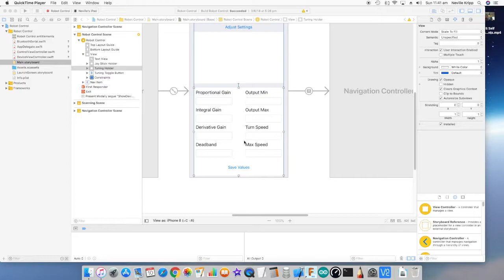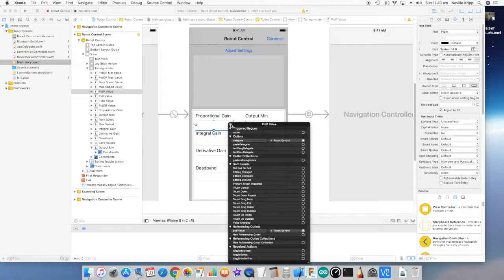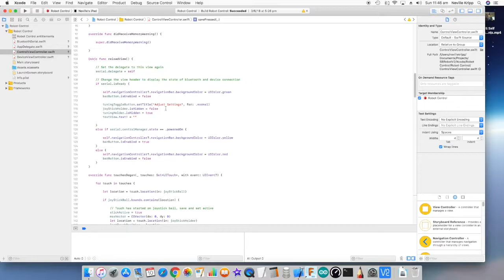#060 Self Balancing Robot iOS App changes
A few people contacted me and said it would be great to be able to tune the robot over Bluetooth rather than having to make a code change every time. In the last video I looked at the changes required in the Robot code to achieve this but I didn't mention the iOS App changes.

In this video we will look at the changes required in the iOS code.

I would recommend taking a look at the previous video that covers off on the initial App development as I only cover the changes in this video. If can be found here:

The iOS App can be found on the Apple App Store at the following link if you would prefer to just install it right onto your device:

If you make any enhancements, I'd love to know about them and are happy to feature in a later video.